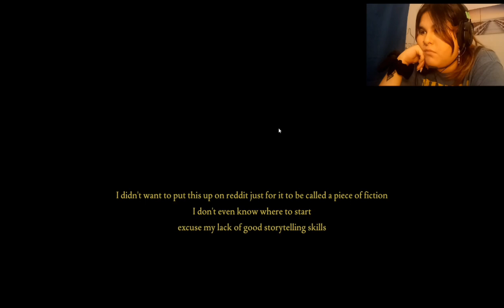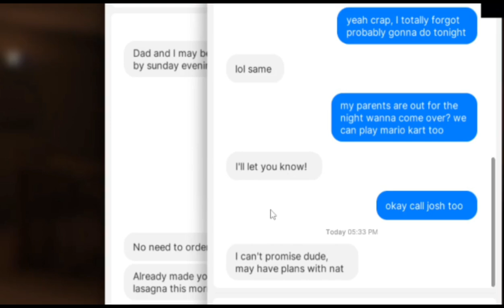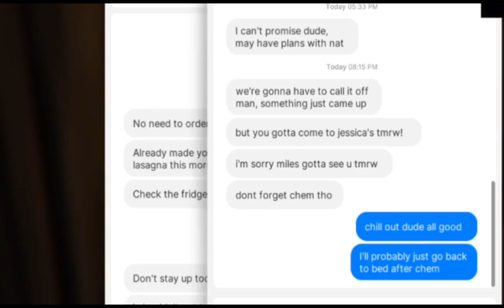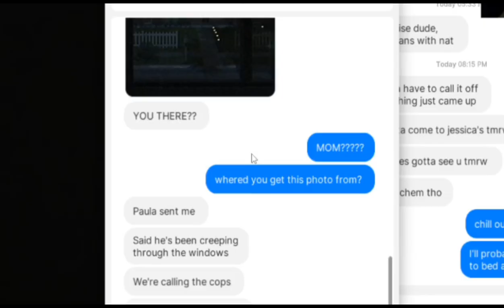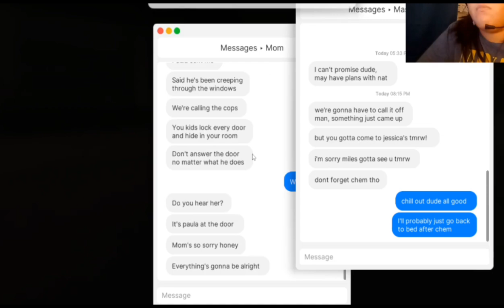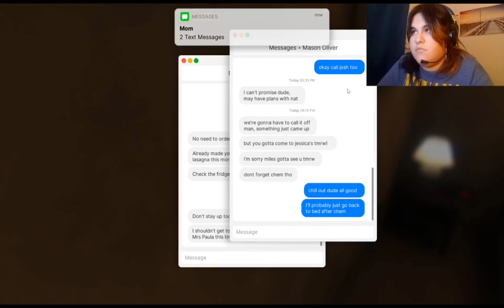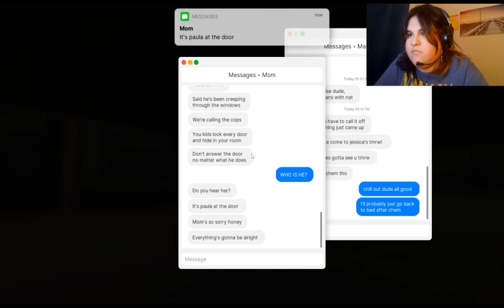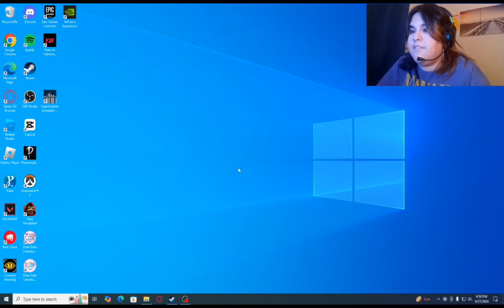Fears of Fathom: Home Alone!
Who's ready to dig deep into fear of fathom! Ready to face your fears about being home alone? No? Well... too late.